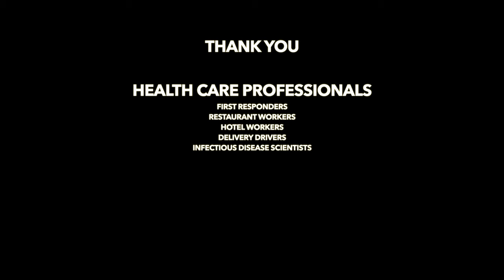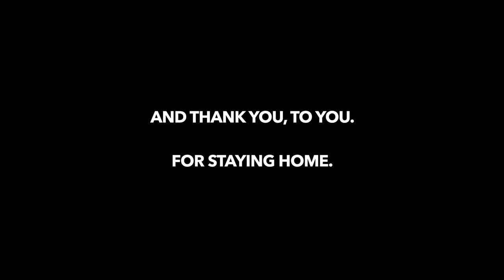4KUNIVERSE 'Stay at Home' PSA Video [4K]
Slow the spread of COVID-19 by staying home. Lonely times, but we are united as one!!